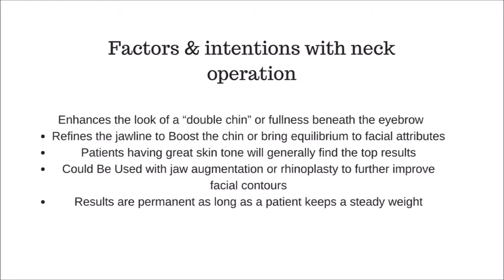Neck Lift Brisbane, Queensland, Australia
A sleek, graceful neckline portrays a feeling of refinement that functions to boost a individual's overall look. Through neck extraction operation, a surgeon may assist the neckline they want is achieved by patients of any age. Find out more about neck extraction operation below.